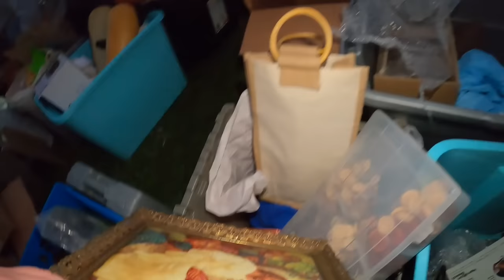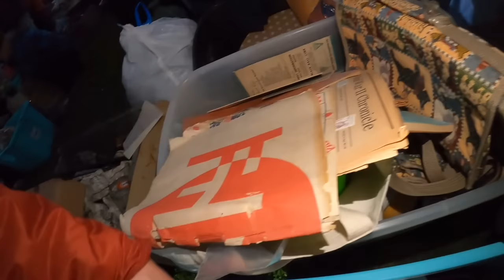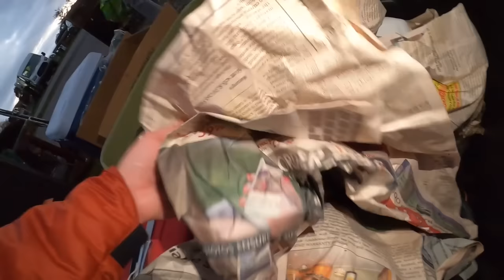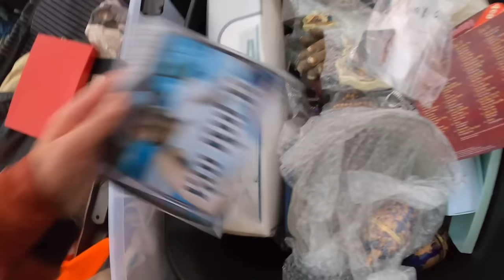He Didn't Want It So I Took It All!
Perhaps sometimes things are just meant for you! Tossed aside, so I scooped it up!